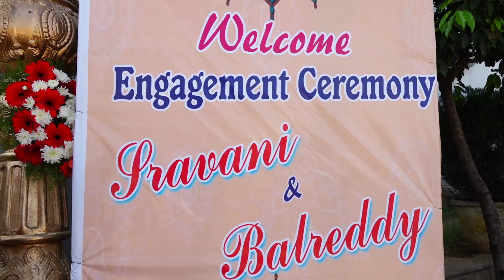# Engagement Teaser **Sravanireddy with Balreddy novel photography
novel photography